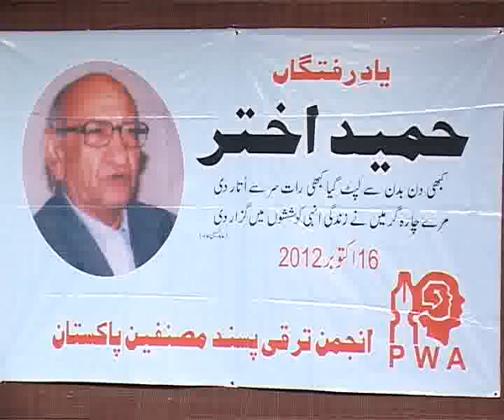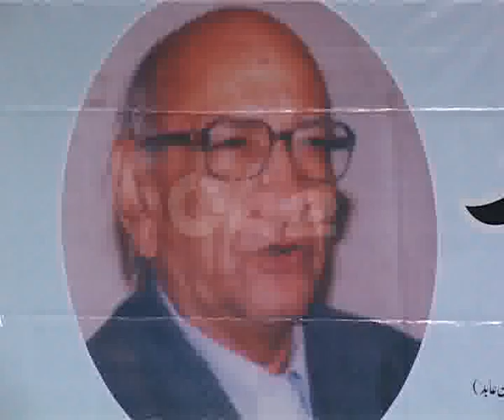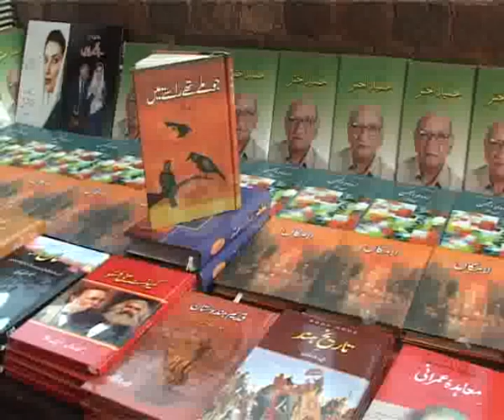Writer & Journalist Hameed Akhtar 1st Death Anniversary Alhamra Pkg By Akhtar Hayat City42